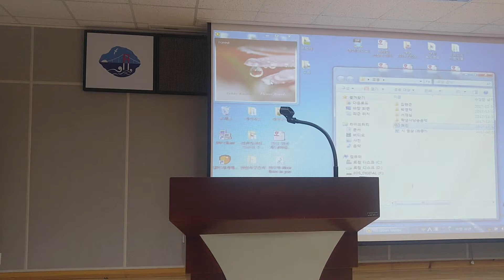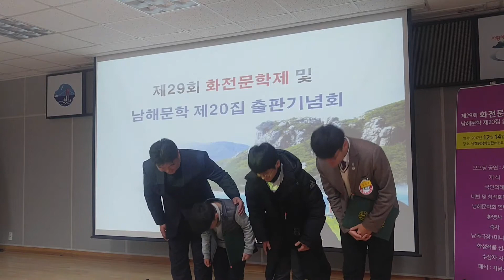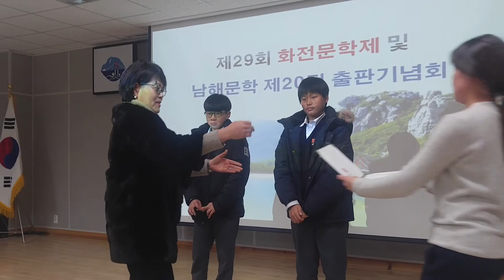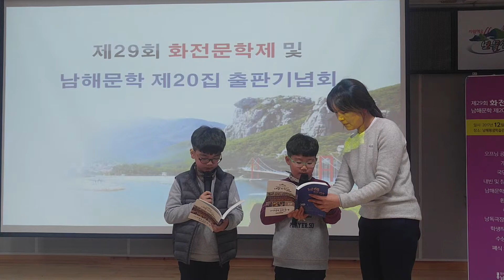남해문학회 제29회 화전문학제 및 남해문학 제20집 출판기념회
제29회 화전문학제 및 남해문학 제20집 출판기념회
20171214